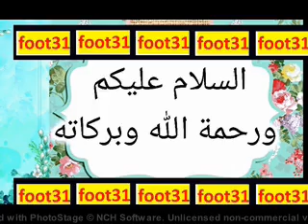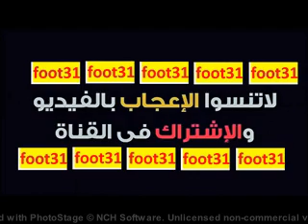الجزائر في مونديال قطر... أحلام وألآم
في انتظار قرار الفيفا ... الحقيقة